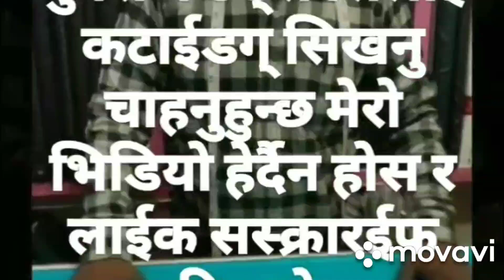Man s fitting shirt full cutting in Nepali